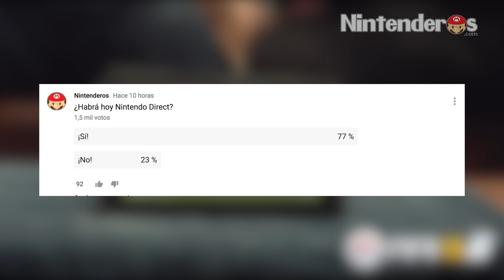Resumen comentado Nintendo Direct Mini 11/01/2018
Os mostramos las novedades que ha presentado Nintendo en su último Nintendo Direct.